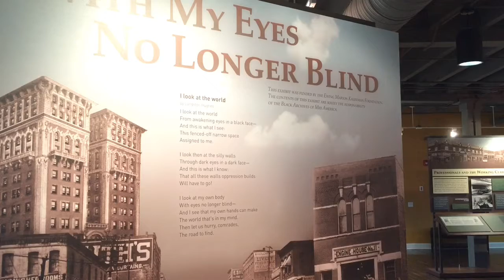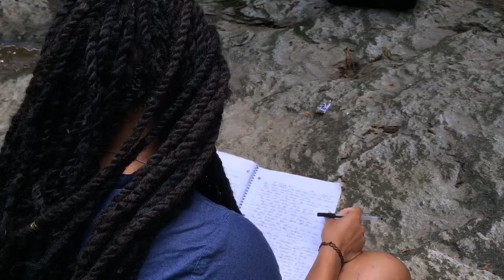Students and community leaders discuss Kansas City art community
Ogechi Ofodu, who is involved in organizations such as Generation Rap and Louder Than a Bomb KC, says the city's art community has helped her find a voice. As a result of her art, Ofodu founded an arts group called AphroCentrik Entertainment. Ofodu, along with other young poets and other community leaders discuss the power of art in Kansas City. Sarah Darby/The Kansas City Star